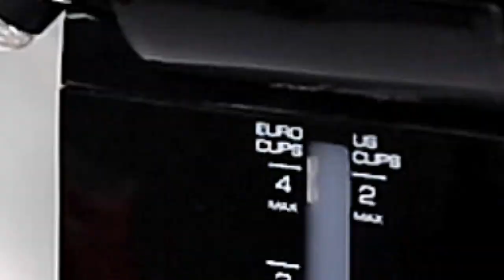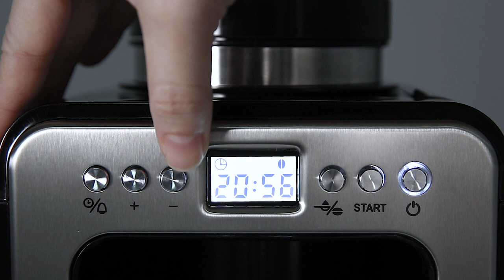Secura Automatic Coffee Maker with Grinder for use with Whole Beans or Ground Coffee, CM-6686AT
♥The ideal choice for all coffee lovers!♥

►Program the auto brew time up to 24 hours
►Built-in grinder automatically grinds beans before brewing
►Coffee bean or ground coffee mode suits your tastes
►30-minute keep warm with auto-shutoff
►Removable filter and grind basket for easy cleaning
►Easy-view water window and large LCD screen
►Compact size saves countertop space

Secura Automatic Coffee Maker

★Coffee Pot with Grinder★ -- This grind and brew automatic coffee brewer allows you to use either whole or ground coffee beans. Simply press the mode switch button to select ground coffee or whole beans.

★Automatic Start Feature★ -- Wake up to a freshly brewed pot of coffee! This smart coffee maker with a programmable timer allows you to set a brewing time up to 24 hours in advance. Automatically starts grinding and then brewing coffee at your selected time.

★Easily Add Water★ -- Convenient side access to the water tank. Water window on reservoir for accurate filling. Capacity: 1-2 US cups, 1-4 EURO cups.

★Keep-Warm Feature★ -- The built-in heating plate will keep the coffee warm up to 30 minutes before shutting off automatically. The brewing pause feature allows you to pour a cup of coffee while still brewing.

★Compact Design★ -- The Secura coffee brewer takes little counter space and is always available when you need freshly brewed coffee. Dimensions: 6.9 x 11 x 9.8 inches. 2-Year Manufacturer's Limited Warranty. Only for use with North American Electrical Standards, 120 V / 110 Watts.